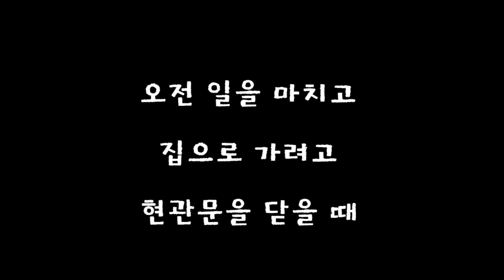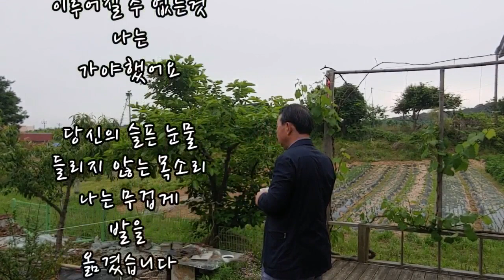통유리에 부딛힌 팔색조와 진박새(뇌진탕 추정)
시골엔 정말 생각지도 못한 일이 일어난다
딱다구리도 찾아오고
뱀도 찾아오고
이번엔 무슨일이 일어났을까?
유리를 닦지 말고 독수리 스티커를 붙여야 할까요?